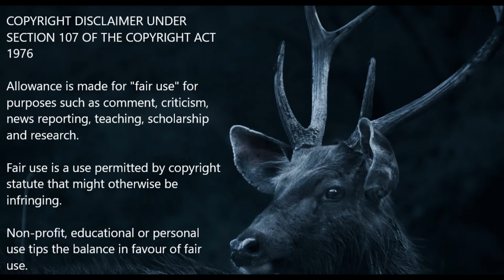Mangoes in the Tree with Music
About the Video: Mango Tree with Music -Vespers-Topher Mohr and Alex Elena.

About Us:
It is a Music Channel devoted to relaxation and peace of mind.
Whenever you feel stressed, and need to relax or require help to sleep or work with dedication, listen to us.
Our goal is to provide you with the best video and music content that can heal your soul and help you start all over again.

Our videos are devoted to relaxation and to get peace of mind.
Our natural videos with the calm music help relieve stress and tension.
Our videos are good for practitioners of meditation, yoga, and self-less service.
We provide you natural music, nature music, healing music, yoga music, work music, stress free music, sleep music, ambient study music, meditation music, concentration music, relaxation music, relaxing music for stress relief, soothing music, peaceful music, brain calming music, calm music, and the like whatever you call it by the name.

We hope that it will meet all your personal preferences for watching and listening to mild calm music.
Happy  Watching... and Relaxing...
Regards,
Dr T Sasimurugan ME PhD.,
Founder, President & Chief Technology Officer,
iINTELLIGENCEi.